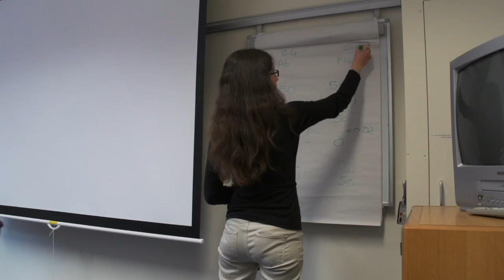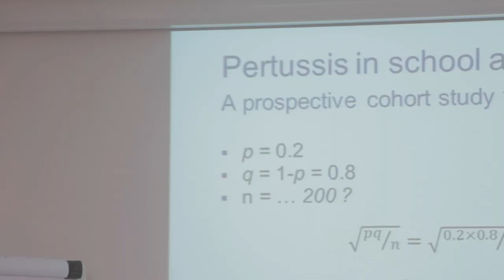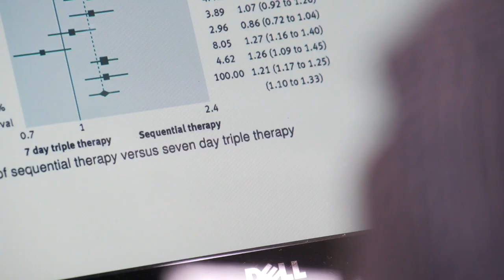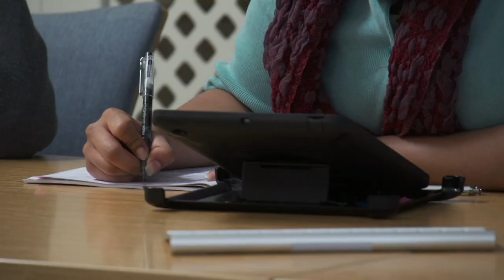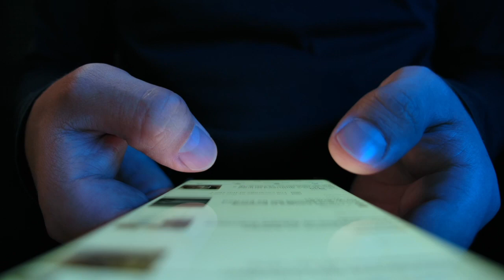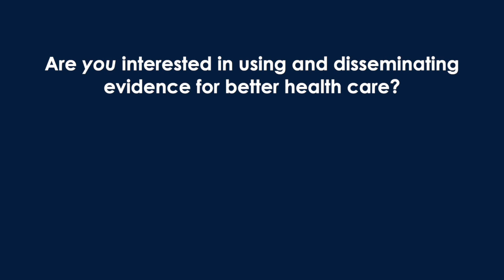The History of the Centre for Evidence-Based Medicine and the EBHC Postgraduate Programme updated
In this video, we are joined by CEBM faculty members, Course Directors, students and alumni, to explore how the globally recognised Centre began in 1995 and has evolved over the years, in terms of its commitment and global impact on evidence-based health care research policy and practice.